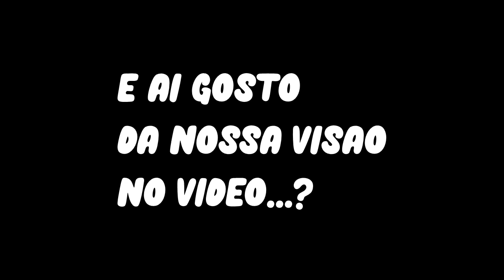O PINTIM SCRO Q CUIA FOI DESPACHADO NO VIDEO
scro q cuia ft neru americano video a musica o pintim
que scro q cuia foi despachado no proprio video dele

_________________________________________________IGNORE TAG____________________________
fatos desconhecidos,entretenimento,jogador de futebol,cr7, crack deita e rola em campo e na vida,que e bem pouco divulgado,neru americano ja esteve em portugal,em paris junto com scro q cuia esses dois vem,fazendo show em toda area,scro q cuia ft neru americano,O jogador que comprou um apartamento mais caro do planeta,scrô que cuia,o pintin,nerú americano,afro house,scrô q cuia,nerú americano e scró que cuia,canalvocenotou2019